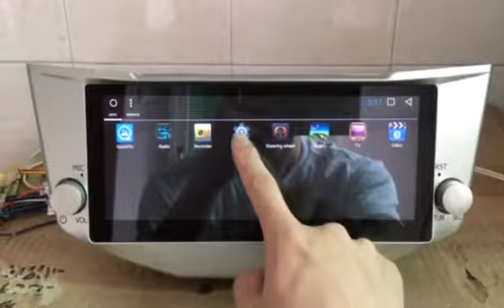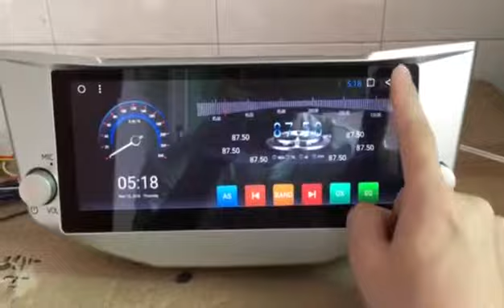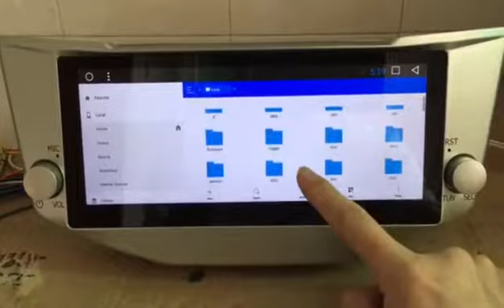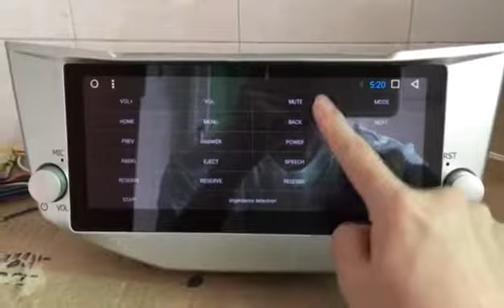Android Car Multimedia Stereo GPS Navigation Radio Sat Nav Head Unit Lexus RX RX300 RX330 RX350 400H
Android Car Multimedia Stereo GPS Navigation DVD Radio Audio Sat Nav Head Unit Lexus RX RX300 RX330 RX350 400H Toyota Harrier 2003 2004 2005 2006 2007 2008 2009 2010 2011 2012